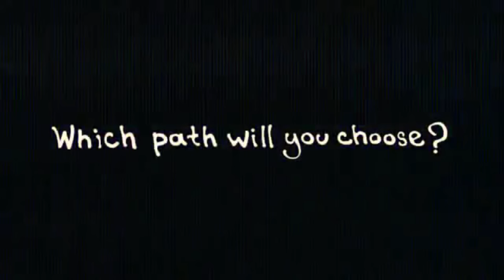ТОП 5 ХУДШИХ ИГР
Покупай лучшие игры в нашем магазине IGM.GG со скидками до 85%